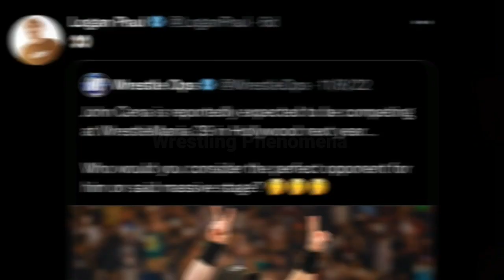Logan Paul Challenge John Cena After Destroying Roman Reigns WWE Smackdown 2022 Highlights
In this video, I talked about Logan Paul Challenging John Cena For A Match At Wrestlemania 39 After Destroying Roman Reigns At WWE Crown Jewel 2022.
Logan Paul Vs John Cena WWE Smackdown 2022 Highlights.